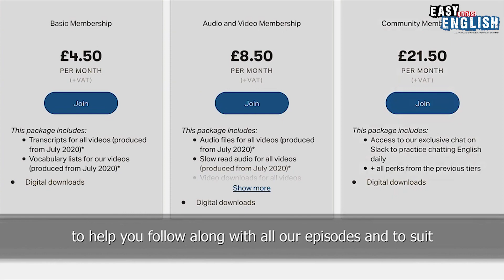Brits Give ME Life Advice | Easy English 75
Producers of this episode: Mitchell Hargreaves, Isabell Hargreaves-Schmid